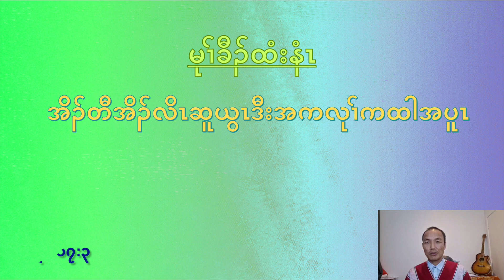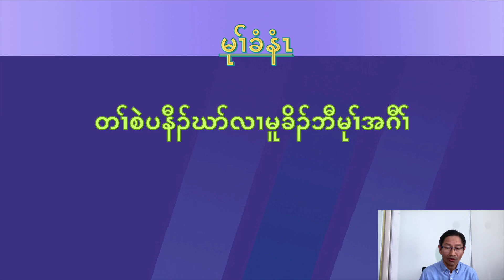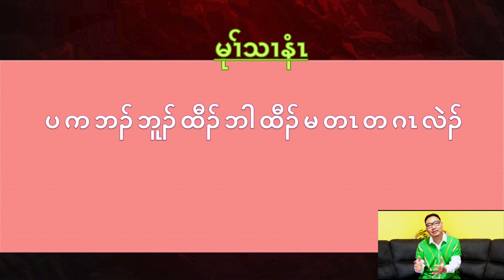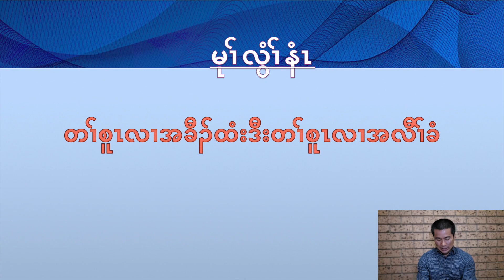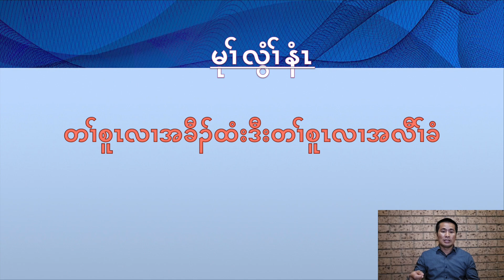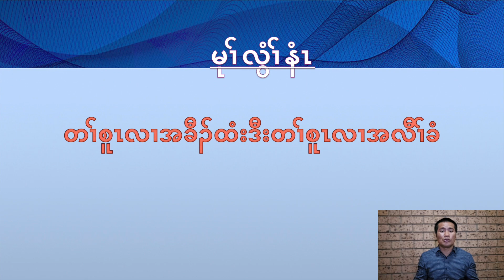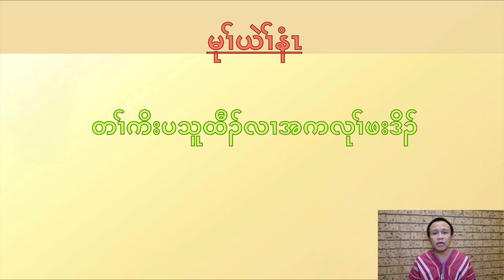Sabbath School Lesson in Sgaw Karen| Earth's Closing Events|Lesson 12, Qtr 2, 2024 တၢ်မၤလိကညီကျိာ်